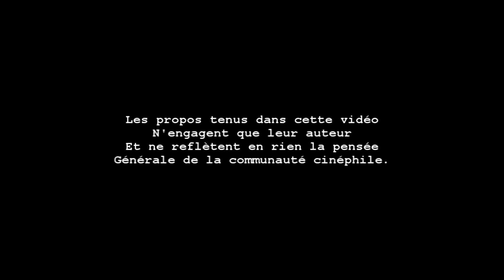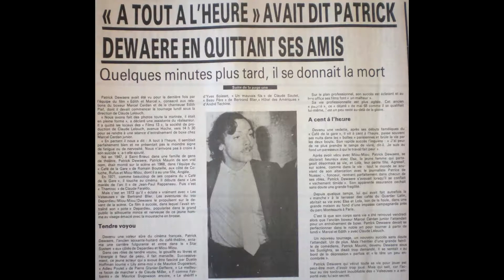EMISSION n°3 : TCHAO PANTIN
Troisième Émission consacrée à Tchao Pantin de Claude Berri.